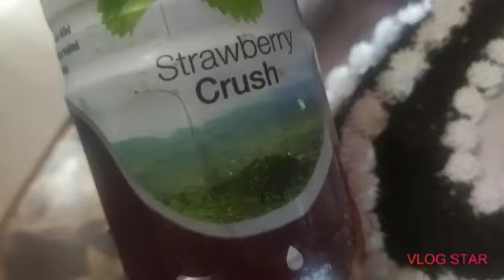Cake decoration ( Black forest)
Black forest cake decoration